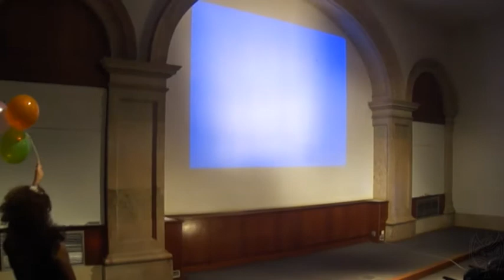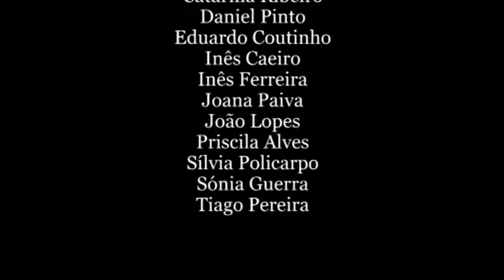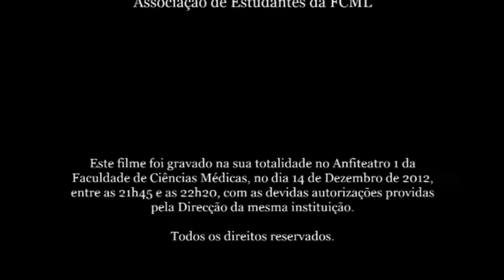GTMT: A Estação dos Mártires da Pátria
O Grupo de Teatro Miguel Torga apresenta:

"A Estação dos Mártires da Pátria"

Autor: Hugo Barreiros
Encenador: Fernando Luís
Luz/Som: Francisco Caetano (GTMT)
Edição/Grafismo/Publicidade: Daniel Pinto (GTMT)

Elenco:
Ana Quintão
André Pinto
Carlos Bento
Carolina Gonçalves
Catarina Ribeiro
Daniel Pinto
Eduardo Coutinho
Inês Caeiro
Inês Ferreira
Joana Paiva
João Lopes
Priscila Alves
Sílvia Policarpo
Sónia Guerra
Tiago Pereira

Todo o conteúdo deste vídeo © Grupo de Teatro Miguel Torga.